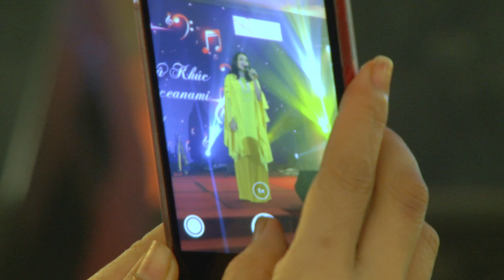CHIA TAY HOÀNG HÔN (Thuận Yến) | Thanh Lam [OCEANAMI EVENT]